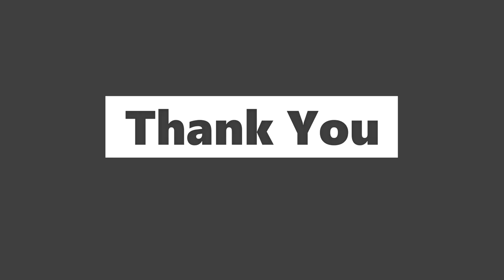I Made AI Solve The Classic Maze Puzzle In JAVA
This is my version of the classic Maze puzzles we solved in children's magazines. Made completely in Java using a pathfinding algorithm. Few things to note:
1. There are many pathfinding algorithms available to us and these algorithms have many applications.
2. One such application is for both creating and solving mazes.
3. Some pathfinding algorithms give less or no locks, meaning those areas where you can't get either in or out. Some give more number of branches while others give longer single running paths. Which one to pick is up to you.
4. The code will be made public on GitHub one the video has enough views.
6. Music in this video is just for dramatic effect and is loyalty free. The game does not have any music.

Peace